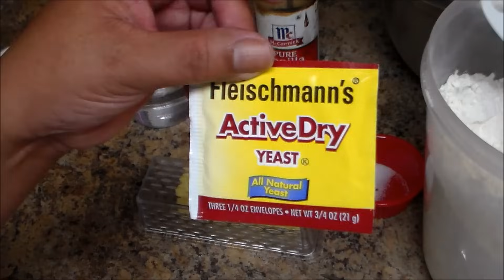Pan de Mallorcas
Ingredientes
6 Tazas de harina blanca
1 Taza de azucar blanca granulada
1 Cucharadita de extracto de vainilla
3 Huevos grandes
1 barra de mantequilla sin sal
mantequilla adional
1 sobre de levadura (Dry Yeast )
1 una cucharadita de sal
1 taza de agua tibia
1 taza de leche tibia
Azucar de confeccion o Glas para enpolvorear arriba